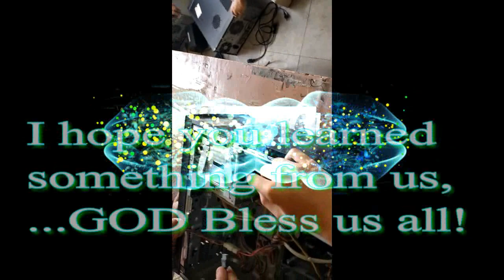Face to Face Computer Hands On Training Laboratory Class - ABE Manila/AMA Sta.Mesa